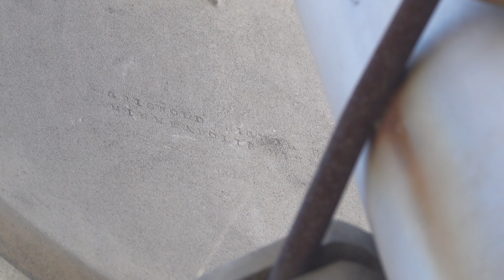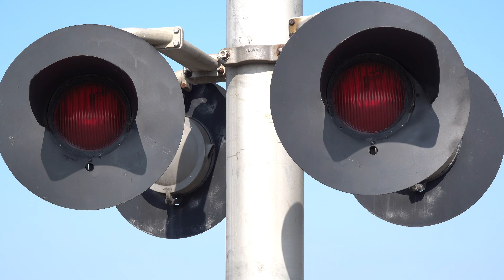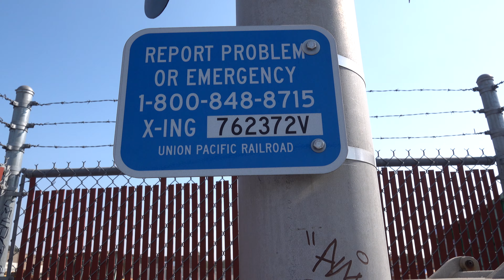Orange Grove Ave. Railroad Crossing Tour, North Highlands CA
This is the Orange Grove Avenue Railroad Crossing located on the UP Planehaven Industrial Lead spur tracks in North Highlands, California. This crossing is an SPRR 1960s install with majority of equipment still being original from install.

Crossing Info
Location: Orange Grove Avenue & Roseville Road, North Highlands California
Horn Setting: Horn Zone
Crossing Owner and Maintainer: Union Pacific Railroad
Activation Sensors: Island Circuit Set Location Censors

RACO Cantilever Signal #1
Bell: Griswold Mechanical Bell
Lights: Four pairs of 8x20 inch RACO Incandescent Lights
Brackets: RACO
Junction Box: Mast - Harmon, Overhead - Transport Products Corp.

RACO Cantilever Signal #2
Bell: Safetran Mechanical Bell
Brackets: RACO
Junction Box: Mast - Transport Products Corp. Overhead - RACO